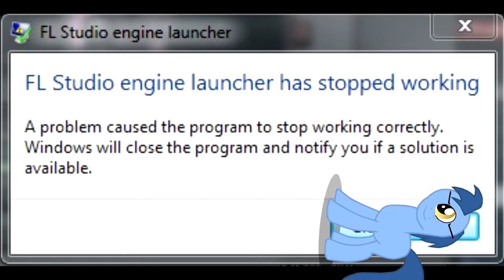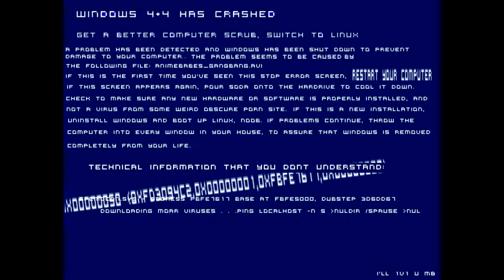Ponyrumpus - Program Error [Music Video]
This is my first public video, I hope whoever stumbles upon this enjoys this one minute tune and lazy nonsensical video.

I was making this song on FL Studio, but while I was loading in a plugin, it decided to crash. I lost all the work on this track, except for one render. I figured the render was good enough, so I decided to make a video with it and upload it. Although who knows how the song could have turned out once I had finished it, it could have been the best song in world, or maybe the most annoying one.

I made this song, but you are free to use and edit it in anyway you like. If you do use it, please tell me because I want to see!